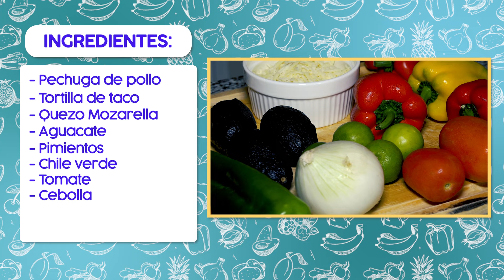✅Ahora te presentamos una opción saludable para alimentarnos🥦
✅Ahora te presentamos una opción saludable para alimentarnos, la Lic. Melissa Osegueda nos brinda unos consejitos para comer bien y que se sienta delicioso🥼🥦